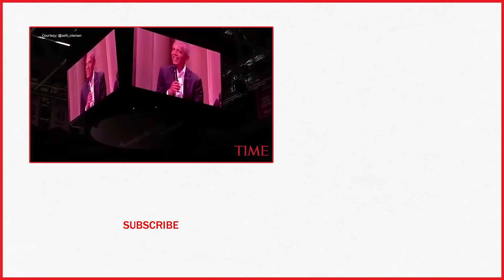Barack Obama Made A Romantic Gesture During Michelle Obama's Latest Book Tour Stop | TIME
Barack Obama made a romantic gesture during Michelle Obama’s books tour.